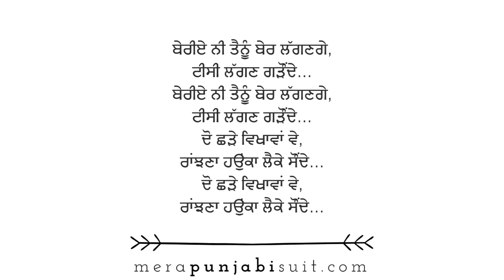Boli 9 - Chhade haunka laike saunde